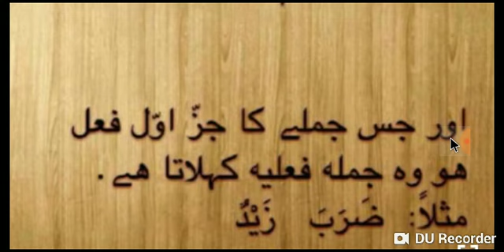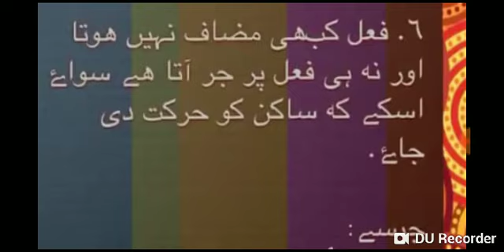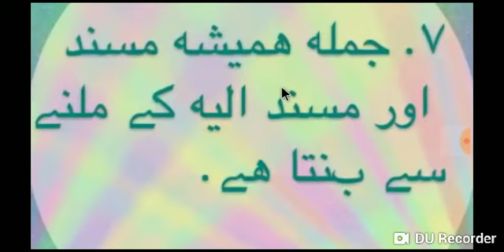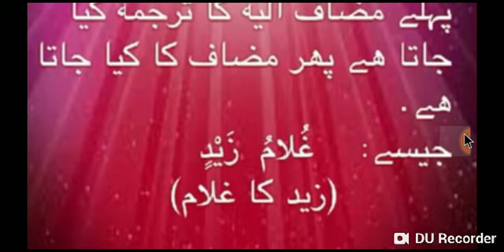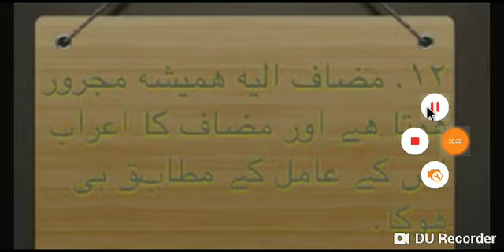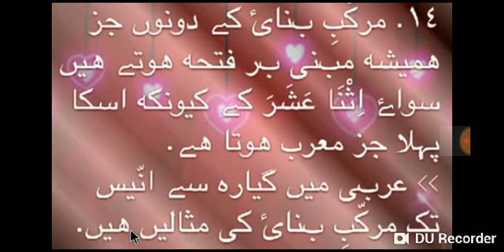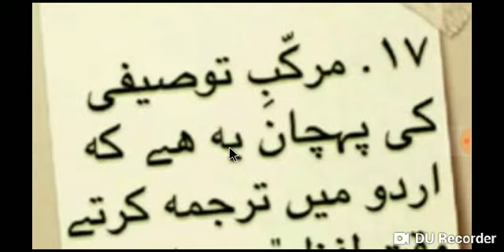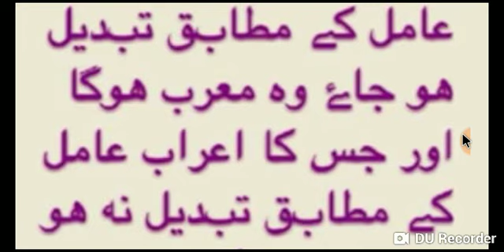NAHW KE 20 MASHUR QWAID (علم نحو کے 20مشھور قواعد).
آپ کو اس ویڈیو میں علم نحو کے 20 مشھور قواعد ملیں گے جو آپ کو ہر جگہ کام آئیں گے اور مفید ہوں گے خود بھی فائدہ اٹھائیں اور دوسروں کو بھی شیر کریں۔
محمد گل ریز مصباحی۔مدناپوری۔بریلی شریف۔